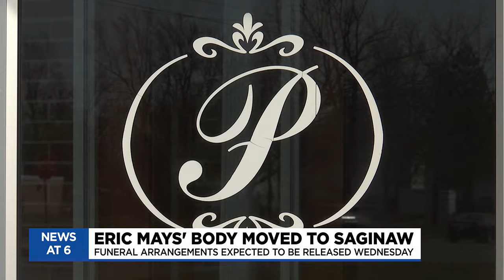Councilman Eric Mays’ body moved to Saginaw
The body of late Flint City Councilman Eric Mays is now in Saginaw, weeks after his death.